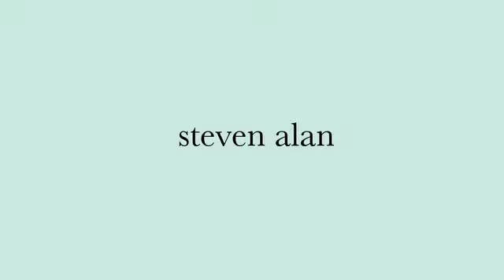Steven Alan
Directed by Anna Wolf